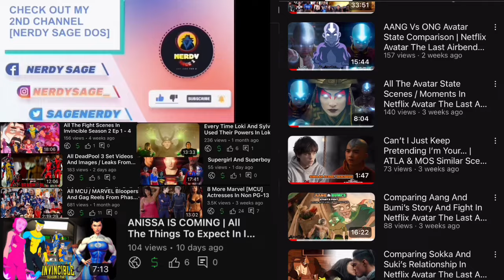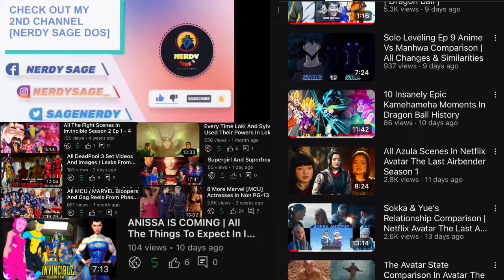YouTubers React To Sequid Ending & Post Credit Scene | Invincible S2 Ep 6 End Scenes Reaction Mashup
• Reactors
- Reel Rejects
- CinePals
- YaboyRoshi
- Suzy Lu
- The Normies
- StruckByBelz
- RT TV
- Funnylilgalreacts

1- Please  👏
3- Like ❤
4- Share